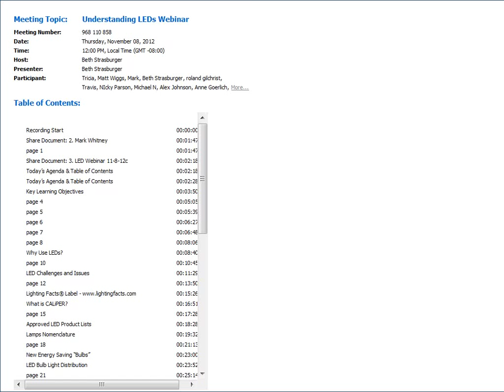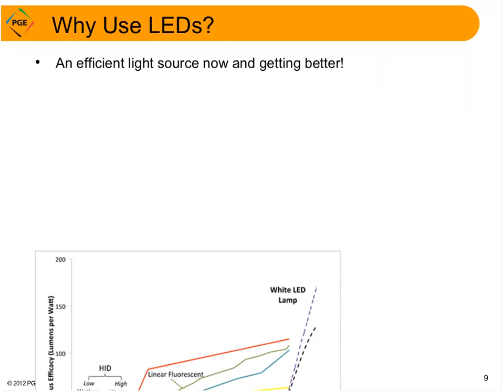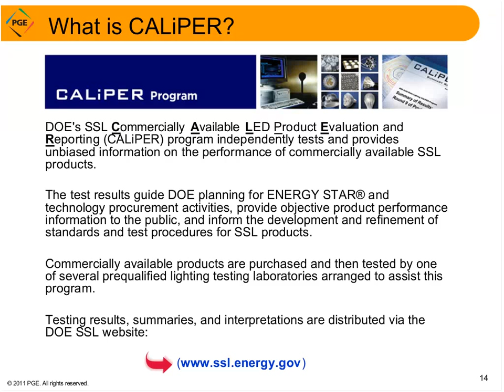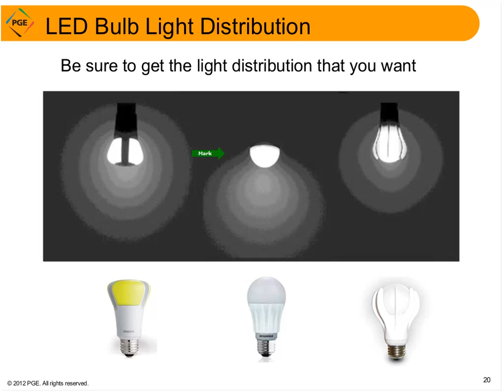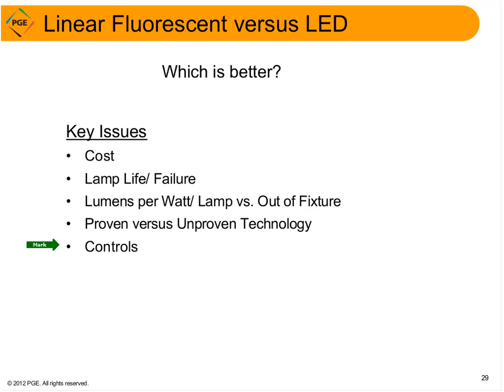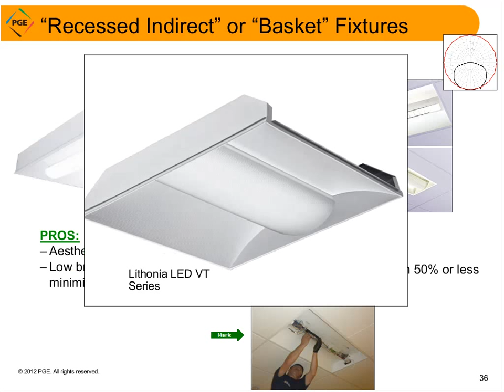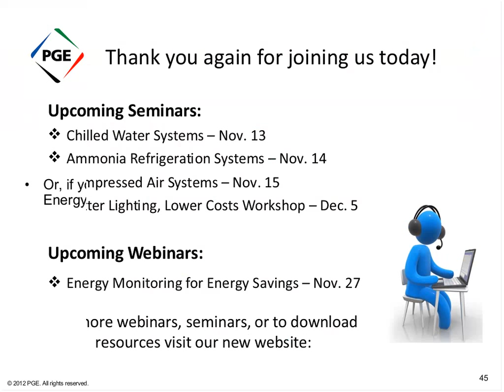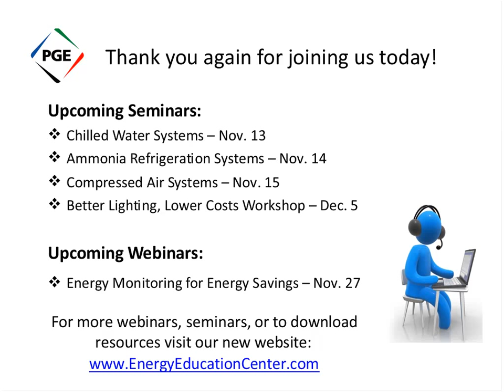Understanding LEDs Webinar 11 8 12 12pm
LEDs (Light Emitting Diodes) are creating a revolution in lighting.  They offer many advantages that other light sources can't provide nearly as well and are already becoming the preferred choice for many lighting applications.  However, they are not always the best or even most efficient option for others.  This webinar will help you decide if LEDs are ready for your place of business.  Some LED basics will be covered but the focus will quickly turn to applying LEDs in real world situations that will be beneficial to facility managers, end users and others.